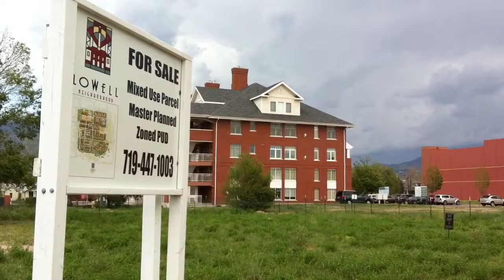Lowell project gets a new developer -- sort of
The former developer of the redevelopment project around the old Lowell Elementary School has taken back full control of the project. Video by Rich Laden, The Gazette.